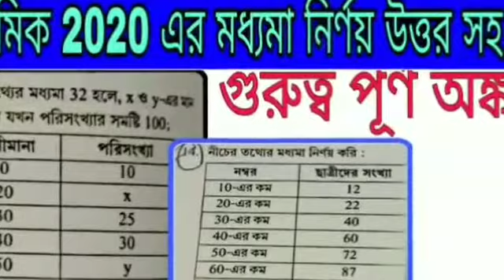Madhyamik math class 10, partnership business, অংশীদারি কারবার, প্রশ্ন নং -11, কোষে দেখি -14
কোষে দেখি -26.3:
কোষে দেখি -26.4